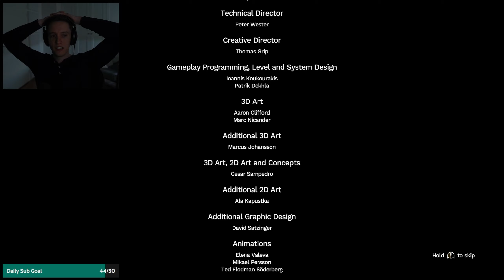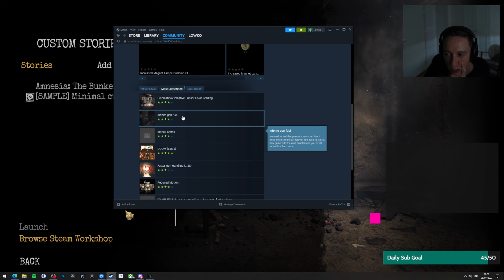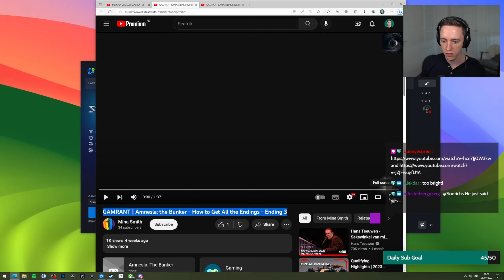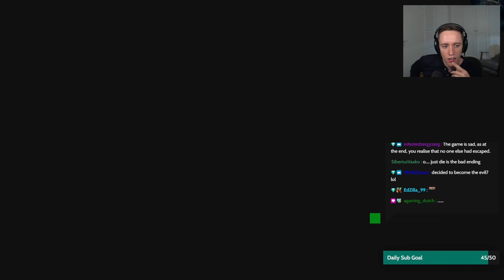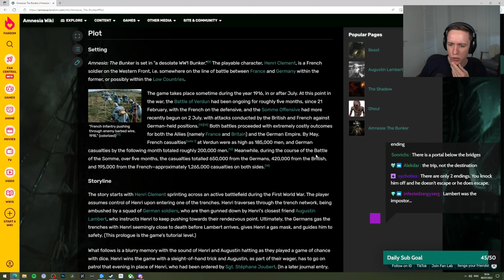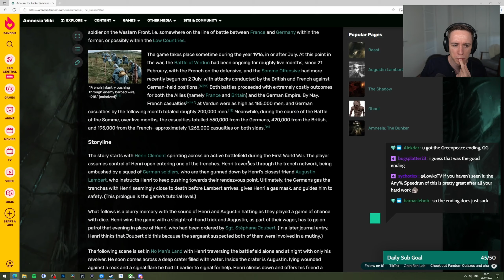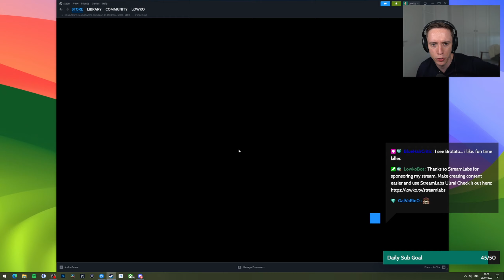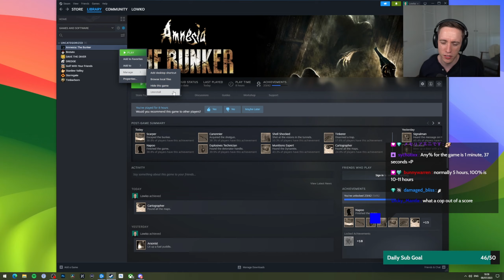Let's play Amnesia: The Bunker with Lowko! (Ep. 9)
Amnesia: The Bunker is a first-person horror game set in a desolate WW1 Bunker. Lowko will face the oppressing terror which stalks him from the dark. Keep the lights on at all costs, persevere, and make your way out alive. A truly intense horror experience.